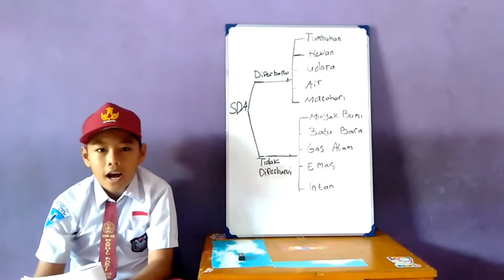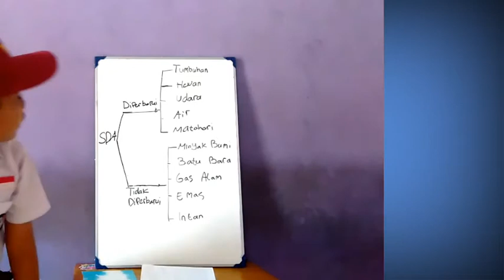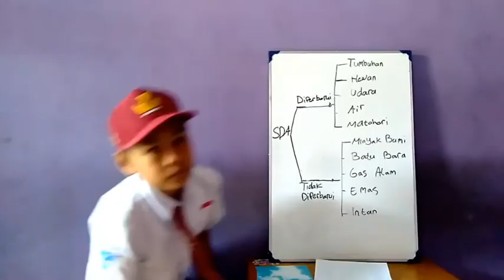TUGAS AKHMAD FAQIH HUSAINI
tugas menyanyi lagu kebunku dan Presebtasi